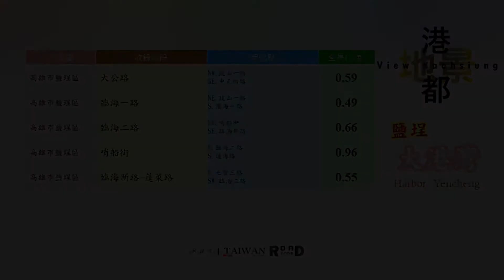[RunaroundTAIWAN] Road Record：V. 2021-Vol. 38：港都地景．鹽埕大港灣(View Kaohsiung –Harbor. Yencheng)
【2021道路收錄專案】
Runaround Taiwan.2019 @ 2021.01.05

【收錄路段】路段完整資訊介紹請參以下連結

【聲明事項】
1. 本支影片背景音樂使用授權素材資料庫。
2. 本片所有拍攝畫面均為本版管理作者所有，
3. 影音僅限於貴司「無營利目的」之使用。
4. 路程中出現的任意交通違規與危險行為切勿效仿，
5. Youtube於播映時出現之廣告非本專區資料，關聯無涉。

[以下空白]